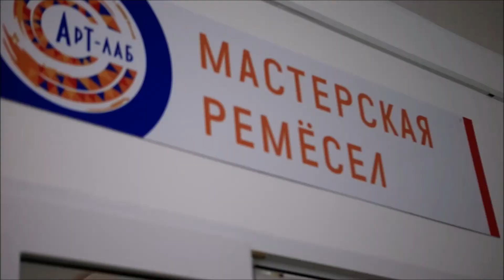Мастер класс по работе на гончарном круге «Матрёшка»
Мастер класс по работе на гончарном круге «Матрёшка» от Мастерской ремёсел «АРТ-ЛАБ»